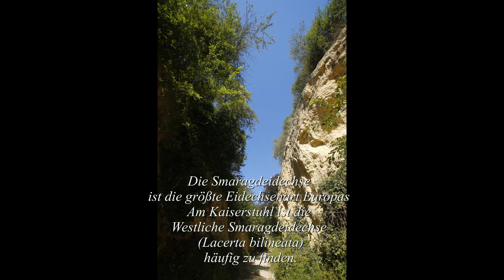Eidechsen in Deutschland, Vergleich: Smaragdeidechsen, Zauneidechsen, Mauereidechsen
wildlife-tv, Bernd Attner, wildlife & photography around the world

Eidechsen in Deutschland
Es gibt in Deutschland insgesamt 5 Eidechsenarten.
Die größten sind die Smaragdeidechsen  mit den beiden Unterarten Östliche Smaragdeidechse,  Westliche Smaragdeidechse. Des weiteren die häufige Zauneidechse, die Mauereidechse und die Waldeidechse, als kleineste Art.

Im Video zu sehen sind:
-  Westliche Smaragdeidechse (Lacerta bilineata)
- Zauneidechse (Lacerta agilis)
- Mauereidechse (Podarcis muralis)
! Die im Video als "Waldeidechse" beschriebene Art ist in doch auch die "Mauereidechse" !
Ich hatte mich durch den Standort direkt am See irritieren lassen. Mauereidechsen sind normalerweise selten am Wasser anzutreffen, das ist eher bei den Waldeidechsen der Fall.

Hier versuche ich die 4 Hauptarten zu unterscheiden.
Ihre Aussehen, ihre Lebensräume.
Besonders die Mauereidechse und die Waldeidechse sind nur schwer zu unterscheiden. Sie haben beide unterschiedliche Farb- und Musterungsvarianten.
Die Mauereidechse ist etwas größer, aber das ist kein sicheres Merkmal, es könnte eine kleine Mauereidechse oder eine große Waldeidechse sein.
Der Schwanz ist bei der Mauereidechse länger, aber auch das ist kein sicheres Merkmal.
Die Waldeidechsen haben einen dunklen Streifen auf dem Rücken, der ist aber unterschiedlich deutlich ausgeprägt. Sie haben größere Schuppen am Hals, die sieht man aber nicht immer richtig.
Der Lebensraum ist aber unterschiedlich: Die Mauereidechse bevorzugt trockene, warme, sonnige, steinige Orte. Felsen, Mauern, Geröll, Steinbrüche, Kiesgruben und ähnliches. Die Mauereidechse klettert auch gerne an Fels- oder Steinwänden.
Die Waldeidechse ist die einzige Eidechsenart bei uns, die gerne in feuchten Gegenden lebt, auch Sumpf, Moor, Fluss- oder Seeufer, Hafenböschungen und der gleichen. Die Waldeidechse klettert nicht gerne, allenfalls auf Bäume, wo sie gut hoch kommt.

Ganz 100% sicher bin ich aber nicht, ob es immer eine Waldeidechse ist, wenn sie nicht gerade am Fels hochklettert.

Lizards in Germany:
There are a total of 5 types of lizards in Germany.
The largest are the green lizards
with the two subspecies
- Eastern green lizard
- Western green lizard
the sand lizard
the wall lizard
and the forest lizard, as the smallest species (not in the video!)

Here I try to differentiate between the 4 main types.
Their appearance, their habitats.
Especially the wall lizard and the forest lizard are difficult to distinguish. They both have different colors and patterns.
The wall lizard is a little larger, but that's not a sure trait, it could be a small wall lizard or a large forest lizard.
The tail is longer in the wall lizard, but that is not a safe feature either.
The forest lizards have a dark stripe on their back, but this is differently pronounced. They have larger scalles on their necks, but you don't always see them properly.
The habitat is different, however: the wall lizard prefers dry, warm, sunny, stony places. Rocks, walls, quarries, gravel pits and the like. The wall lizard also likes to climb rock or stone walls.
The forest lizard is the only lizard species here that likes to live in humid areas, including swamps, river or lake banks, harbor embankments and the like. The forest lizard does not like to climb, at best on trees where it can get up easily.

Lizards in Germany
- Eastern green lizard
- Western green lizard
the sand lizard
the wall lizard
and the forest lizard, as the smallest species.

The forest lizards have a dark stripe on their back, but this is differently pronounced. They have larger scales on their necks, but you don't always see them properly.
The habitat is different, however: the wall lizard prefers dry, warm, sunny, stony places. Rocks, walls, rubble, quarries, gravel pits and the like. The wall lizard also likes to climb rock or stone walls.
The forest lizard is the only lizard species here that likes to live in humid areas, including swamps, bogs, river or lake banks, harbor embankments and the like. The forest lizard does not like to climb, at best on trees where it can get up easily.

But I am not 100% sure whether it is always a forest lizard when it is not climbing up the rock.